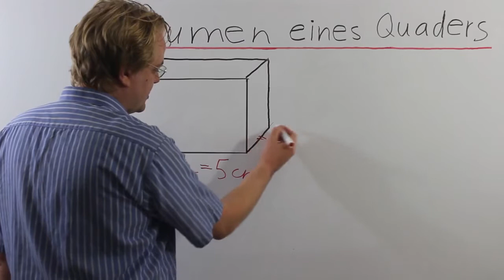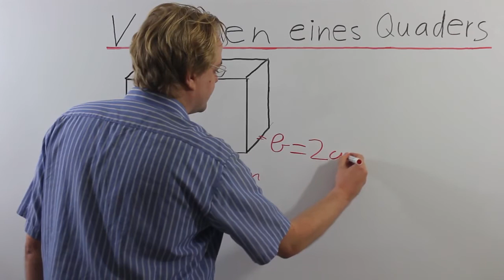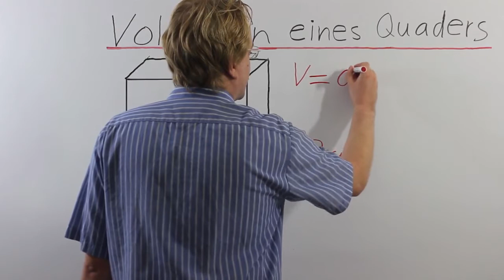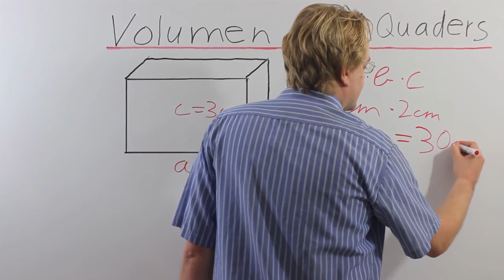Volumen Eines Quaders 5. Klasse